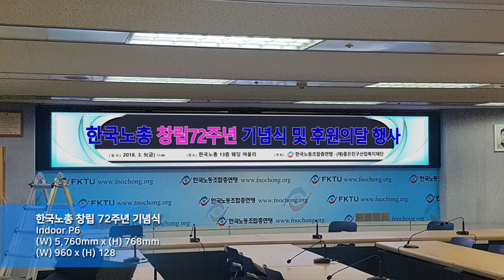[RCH] 한국노총 창립 72주년 기념식 (72nd Anniversary of Federation of Korean Trade Unions LED display)